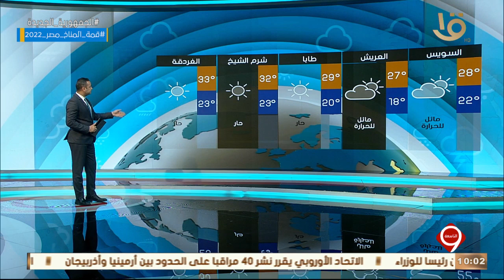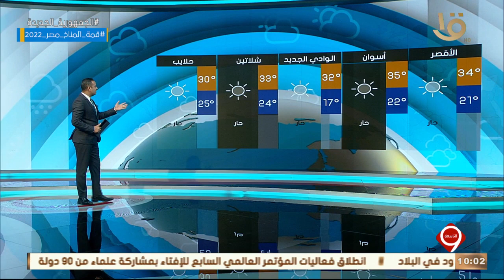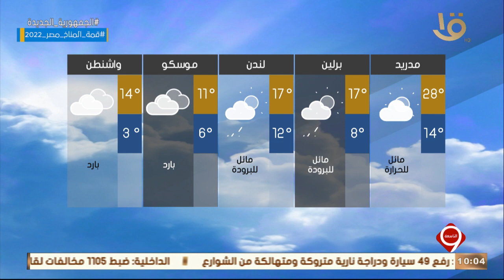نشرة التاسعة | بيان بدرجات الحرارة المتوقعة غداً